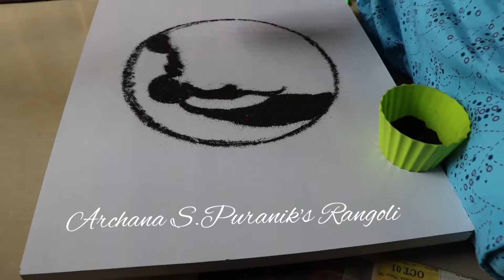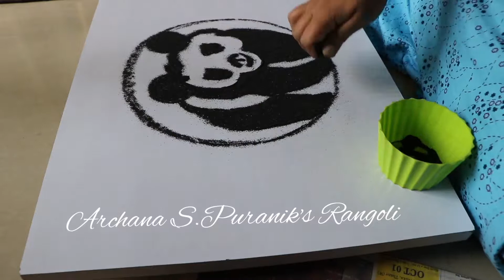Archana Puranik's Rangolis. Freehand Mosaic Rangoli 7-8-2019